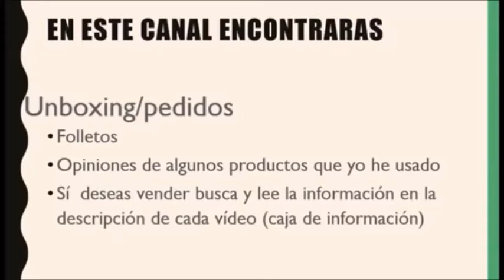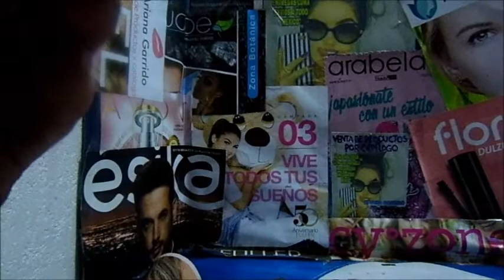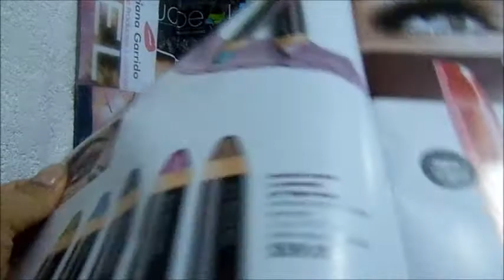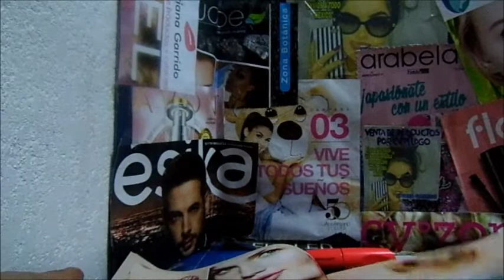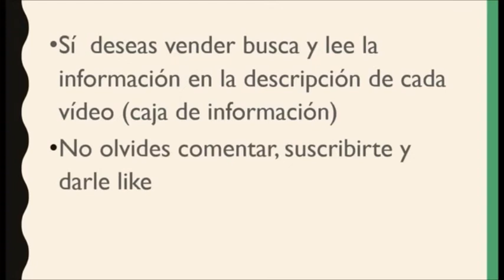Rimel Infinity Cy zone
Alarga
Da volumen
A prueba de agua pero a veces puede llegar a manchar
No hace grumos

vendo avon, fuller, arabela, shelo...

Páginas oficiales.

desde la Cd. de México al
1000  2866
o del resto de la República al
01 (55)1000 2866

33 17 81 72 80 / 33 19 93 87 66